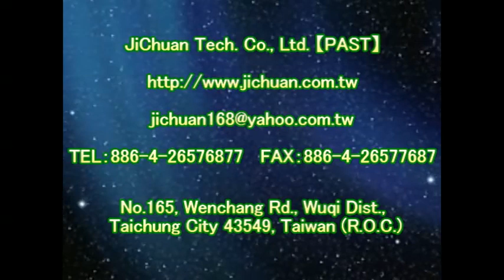1157 Home Stay Conference Center Arcade Imitation Homogenous Tile Floor Anti Slip Treatment video